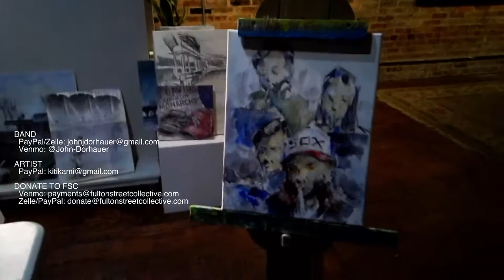HUP performs We Tear Down Our Coliseums at FSC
Fulton Street Collective welcomes Heisenberg Uncertainty Players performing WE TEAR DOWN OUR COLISEUMS: A Multimedia suite by John and Adam Dorhauer, on Wednesday, March 30th at 8pm.

WE TEAR DOWN OUR COLISEUMS is a 9-movement suite in which each movement is written as an homage to a baseball stadium that has been destroyed. Combining music and visual art, the suite reflects on both the history and impact of baseball and its architecture as well as the complicated legacy of the increasingly disposable nature of these structures. Featuring original compositions by John Dorhauer, paintings by Adam Dorhauer, and a performance by Heisenberg Uncertainty Players, COLISEUMS is a unique combination of music, art, baseball, history, and architecture.

HUP is:
Saxes - Natalie Lande, Kelley Dorhauer, Sam Pilnick, Matt Beck, James Baum
Trombones - Michael Nearpass, Josh Torrey, Andrew Meyer, Dan DiCesare
Trumpets - Grace Mulvey, Jon Rarick, Bennett Heinz, Emily Kuhn
Guitar - Chris Parsons
Piano - Stu Seale
Bass - Dan Parker
Drums - Jon Wenzel
art by Adam Dorhauer